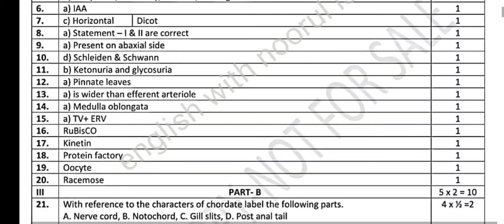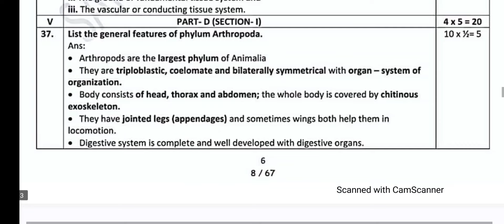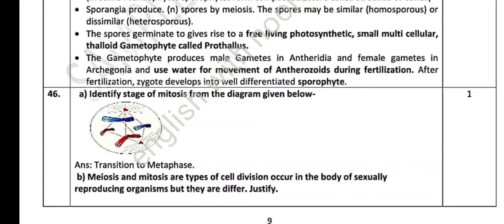1st puc biology key answers of question paper 1/fixed questions with answers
1st puc biology important question for annual exam with answers/fixed questions with answers

click hete to download free pdf

1st puc biology model question paper 2024 with answer
1st puc biology passing package 2024
1st puc biology mid term important questions 2023
 1st puc biology 1st chapter
 1st puc biology midterm question paper 2023
# 1st puc biology model question paper 2023 with answers
1st puc biology important questions
1st puc biology photosynthesis in higher plants in kannada
1 puc biology important questions Annual Exam 2024
1st puc biology important questions for annual exam 2023
 1st puc biology important questions for annual exam 2023
1st puc biology important questions
 1st puc biology important diagrams
1st puc biology important questions for midterm exam 2023
1st puc biology important questions with answers
 1st puc biology important diagrams 2023
1st puc biology important questions for annual exam 2023 with answers
1st puc biology Annual Exam solved question papers
1st puc biology old question papers with answers
1st puc biology important question papers with answers
1st puc biology important questions for annual exam 2024
 1st puc biology important questions for annual exam 2023
 1st puc biology important questions
 1st puc biology important diagrams
1st puc biology important questions for midterm exam 2023
1st puc biology important questions with answers
 1st puc biology important diagrams 2023
1st puc biology important questions for annual exam 2023 with answers
1st puc biology important questions 2023
1st puc biology important questions chapter
first puc biology important questions
1st puc biology first test important questions 1st puc biology important questions for first test 2023
first puc biology annual exam model question paper with answers
1st puc biology annual question paper 2023
1st puc biology annual question paper 2022
1st puc biology annual exam blueprint 2023
1st puc biology annual exam passing package
1st puc biology annual question paper 2024
1st puc biology annual question paper
1st puc biology annual exam fixed questions
1st puc biology annual exam important questions 2024
first puc biology important questions with answers
1st puc biology first test important questions 1st puc biology important questions for first test 2023
biology annual question paper 2022 class 11 question paper 2024 class 12
1st puc biology fix questions
1st puc biology final exam question paper 2023
1st puc biology fix questions and answers 2023
1st puc biology final exam important questions
1st puc biology first test important questions
1st puc biology first test question paper
1st puc biology final exam question paper 2024
1st puc biology mid term important fix questions
1st puc biology important fix questions 2023
1st puc biology final exam question paper 2023
1st puc biology final exam important questions
1st puc biology final exam question papers
1puc biology old questions with answers
1st puc biology mcq questions
1st puc biology mcq questions 2023
1st puc biology important question and answer
1st puc biology neet questions
1st puc biology previous year question papers
1puc biology important questions with key answers
1st puc biology important questions with answers
 1st puc biology important questions with answers chapter wise in kannada
1st puc biology important questions with answers 2023
 1st puc biology 1st chapter important questions with answers
1st puc biology important questions chapter wise
1st puc biology mid term important questions with answers 2023
 1st puc biology mid term important questions with answers
 1st puc biology chapter wise important questions 2023
1st puc biology chapter wise important questions 2024
1 puc biology old question papers
1st puc biology model question paper 2024 with answers
1st puc biology model question paper 2023 with answers
1st puc biology model question paper 2023
1st puc science biology model question paper 2023 with answers